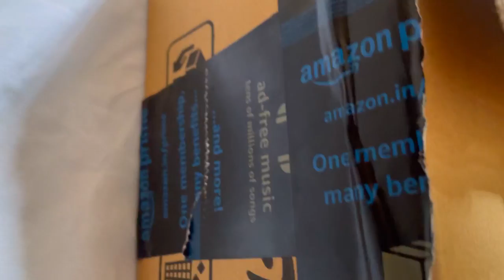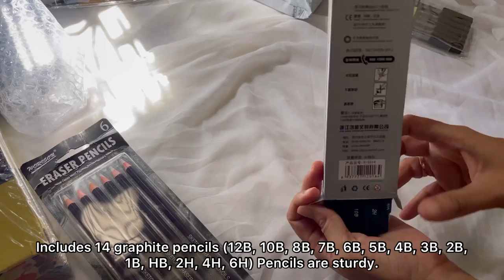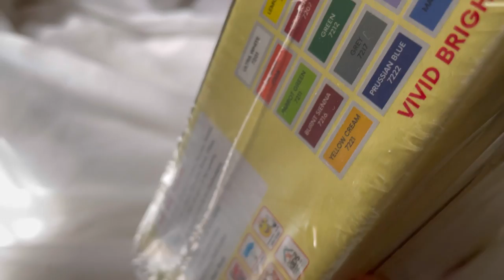unboxing art supplies from amazon 😎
I got some new art supplies that I was excited to try out and share with you. everything is listed and linked below. I got some watercolor paper (some with glitter!!), a small watercolor set, some brushes and more! Let me know if you have any questions about the products or if you've tried any of them before!

   || Other tools ||

* Water Coloring Brush Pens

* Graphic Marker Pen

* White Drawing Pen

* Bianyo Black Charcoal Pencils

* Camlin Kokuyo Artist Acrylic Color Shade

If you can afford it, just go with the above mentioned art supplies or else buy whatever you can afford.
It's not the tools, it's about how you use it.👍

If any queries give me a comment in comment section.

    Hope you enjoyed my art videos.

unboxing art supplies
art materials 2020
unboxing painting kit
unboxing art supplies shopee
faber castell art kit
creative hands art materials
painting unboxing amazon
unboxing art materials
unboxing drawing materials
best artist in the world
best artist in india
best artist on youtube
art supplies
drawing channel
oil painting
cheap art supplies
art hacks
tiktok art

amazon art supplies
art supplies unboxing
unboxing art supplies
art supplies collection
best art supplies on amazon
unboxing art materials from amazon
unboxing drawing materials
art material unboxing
art unboxing
unboxing art